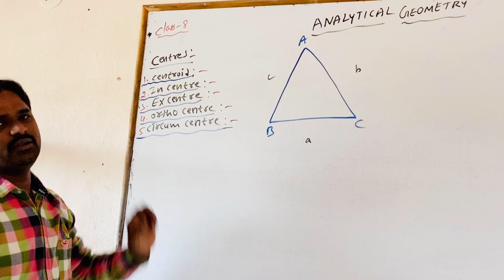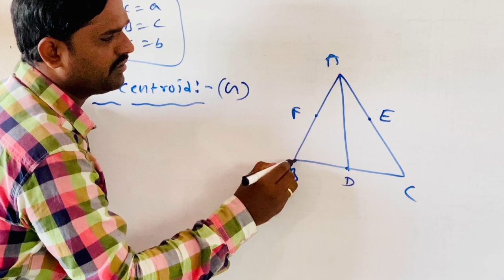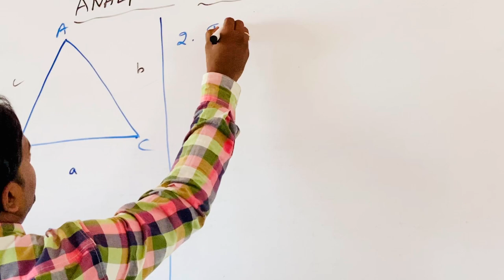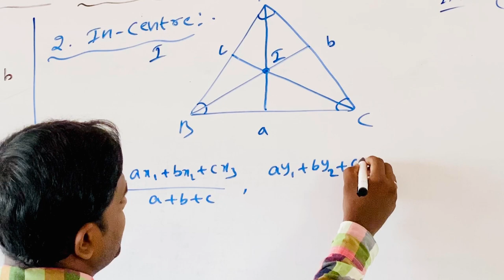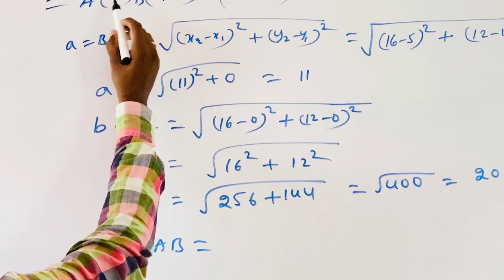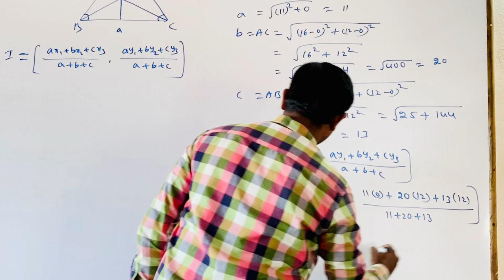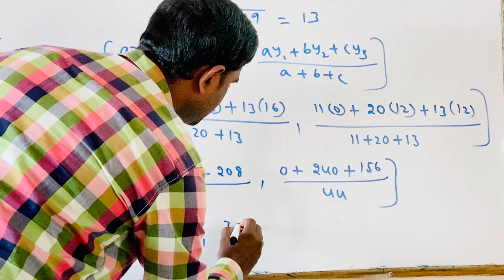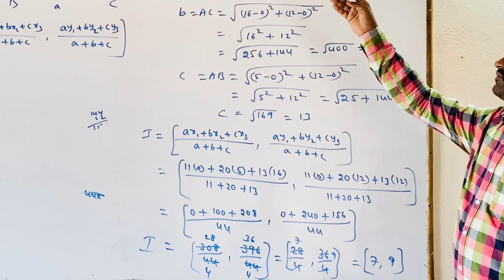SSV Bricks - VIII IIT Foundation - Maths - Analytical Geometry - Part 4